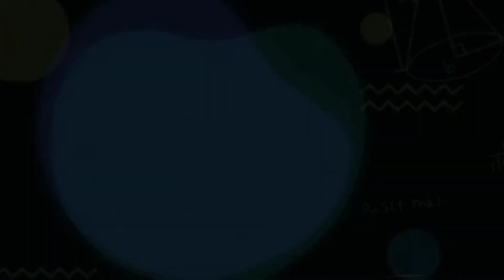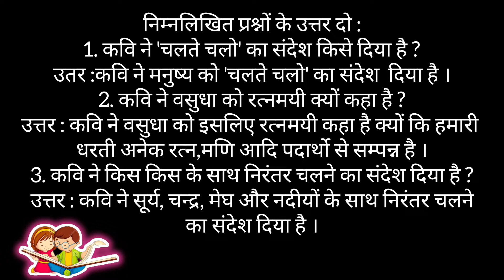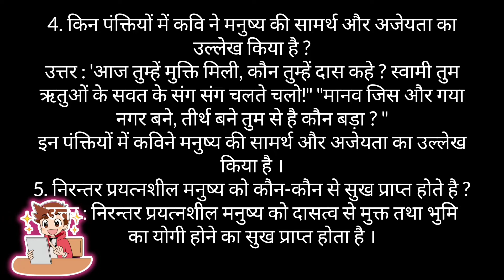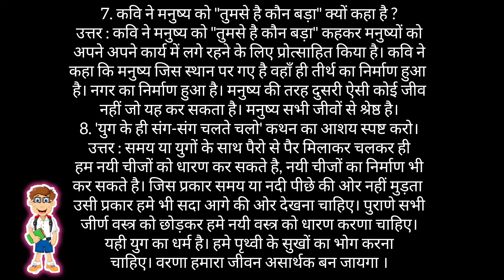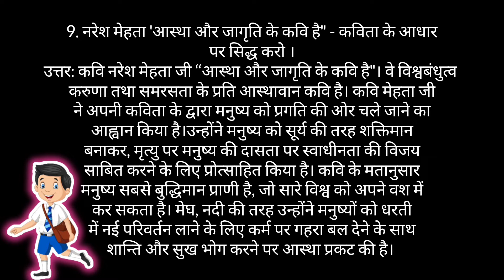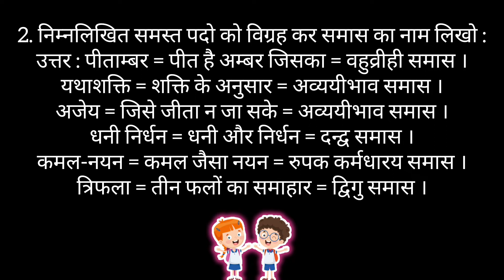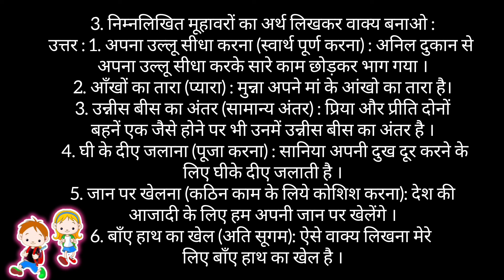class 9 hindi chapter 15 question answer charaiveti चरैवेति class 9 Assamese medium seba hslc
class 9 hindi seba
class 9 hindi assamese medium
class 9 hindi question answer seba
class 9 hindi pariksha question answer
चरैवेति चरैवेति किसकी रचना है
चरैवेति चरैवेति का अर्थ
चरैवेति चरैवेति
Charaiveti-Charaiveti – TV program
चरैवेति चरैवेति श्लोक
चरैवेति meaning
चरैवेति चरैवेति कविता
चरैवेति चरैवेति पूरा श्लोक
चरैवेति चरैवेति मंत्र
चरैवेति चरैवेति meaning in english
चरैवेति चरैवेति
Charaiveti - Song by Satgita
चरवेति वरवति यही
नहीं रुकना नहीं थकना स
हो तो मन्त्र है अपना शुभंक

In this video we try to explain about class 9 hindi chapter 10 question answer

‌Class 10 English first flight -

‌Class 10 English footprints without feet-